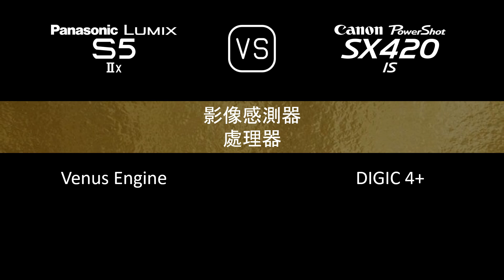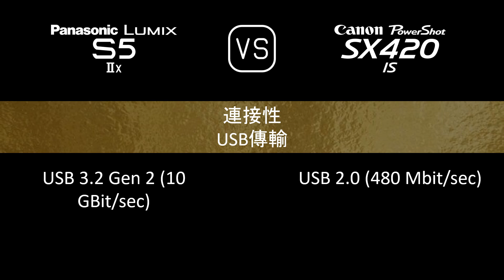Panasonic Lumix S5IIX 與 Canon PowerShot SX420 IS 的規格比較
本片是 Panasonic Lumix S5IIX 與 Canon PowerShot SX420 IS 的功能概述和規格比較 (comparison of specifications)，希望對您有所啟發。感謝您的支持。

00:24 推出
00:32 機身
00:41 影像感測器
01:05 影像
01:21 光學與對焦
02:10 屏幕
02:30 取景器
02:46 攝影功能
03:47 錄像功能
04:04 儲存
04:08 連接性
04:36 物理特性
04:56 雜項